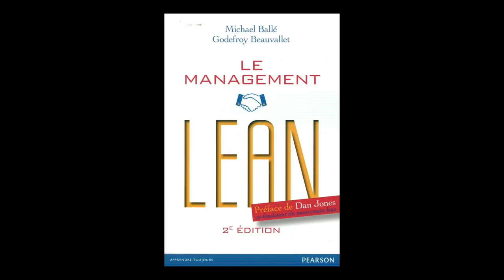Michael Ballé - Le management lean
À l'occasion de la convention APM à Bordeaux, Michael Ballé vous présente son ouvrage "Le management lean" réalisé avec Godefroy Beauvallet aux éditions Pearson.